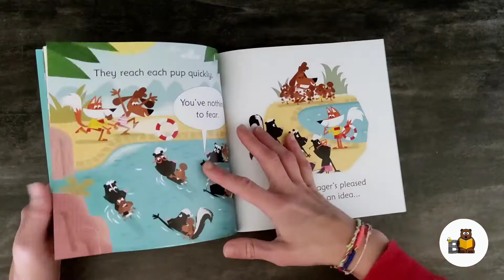Skunks in Trunks Phonics Readers Usborne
A gang of excitable skunks is off to the water park for a fun afternoon. Their aquatic antics soon land them in trouble – but perhaps they can put their swimming skills to good use? This entertaining story with simple rhyming text and stylish illustrations is a delight to share with young children, or for beginner readers to read themselves, with parent’s notes on phonics at the back. With a QR code to listen to the story online.